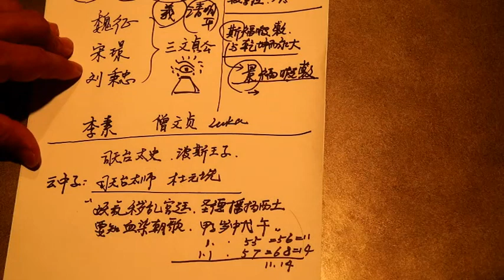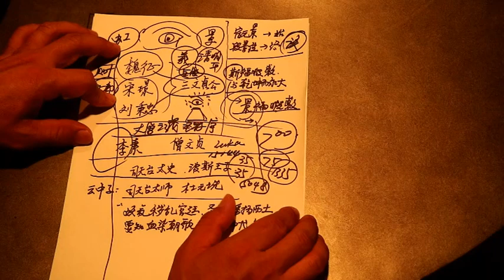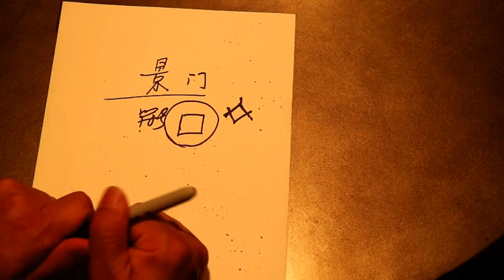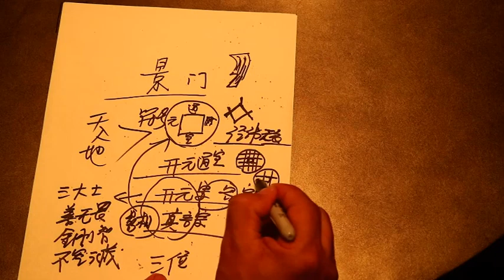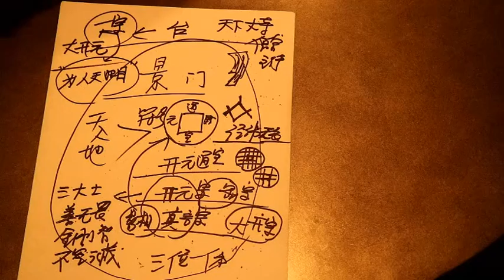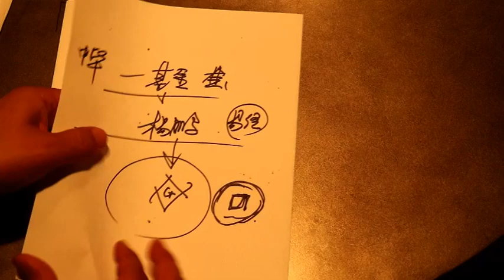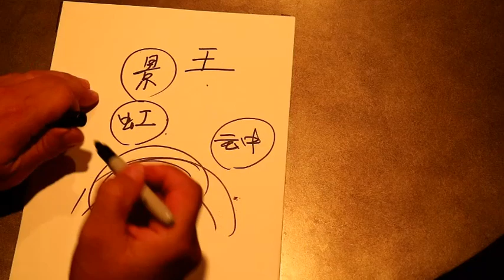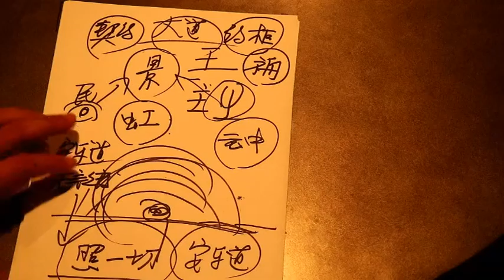景教内涵教义 近平是否遵循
既然是门里人，就当按门规行事。但，权力在手，舍我其谁时，是否按“剧本”“演下去”？